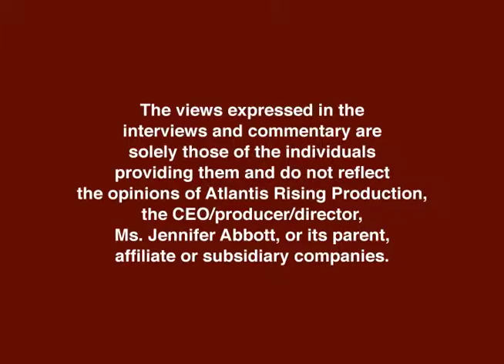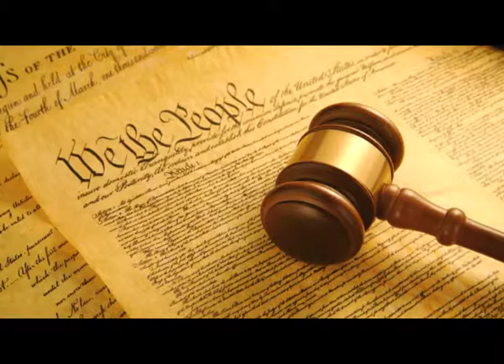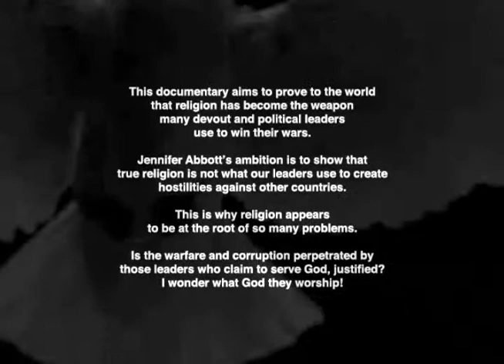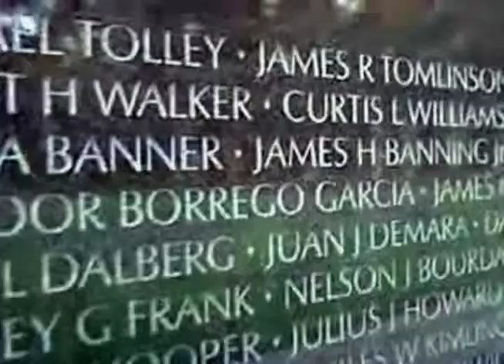War of the Gods Trailer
Powerful, earth shattering, heart-felt documentary from award wining producer, writer, director Jeniffer Abbott.